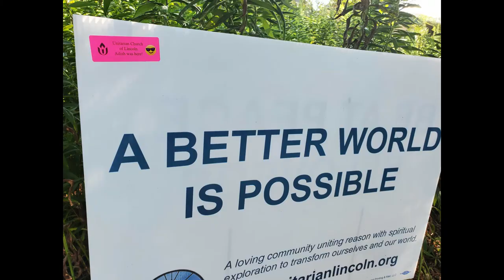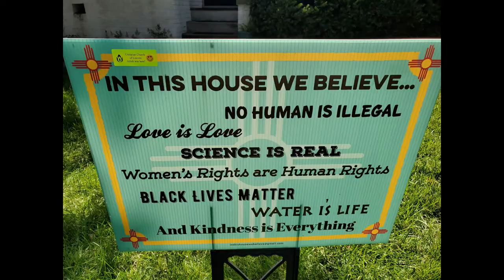Daily Update September 18, 2020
Closing out the week of stories from the road